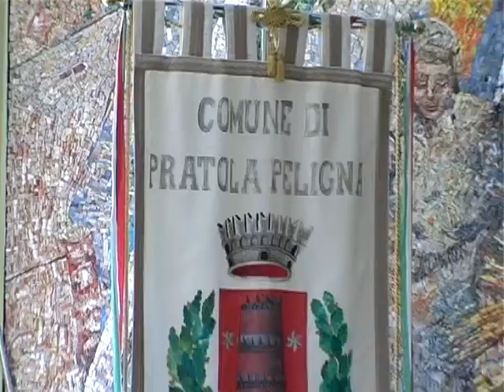ONDA TG 12.08.2013 - PRATOLA PELIGNA: DE CRESCENTIIS REPLICA ALL'OPPOSIZIONE